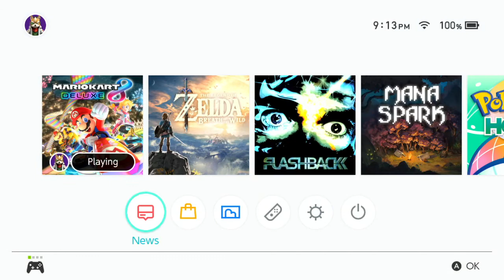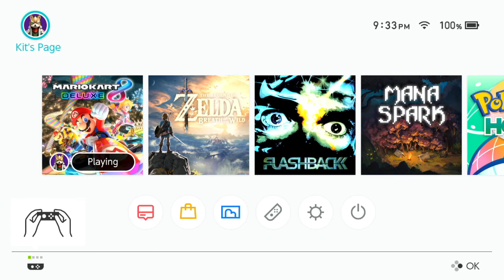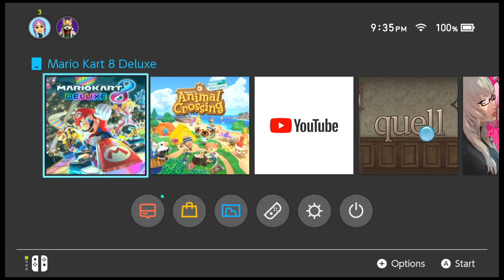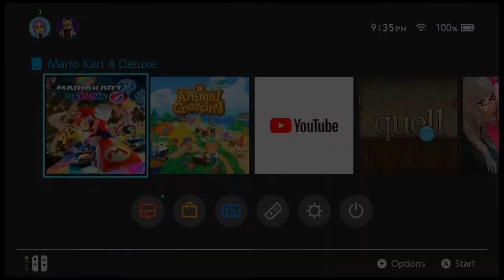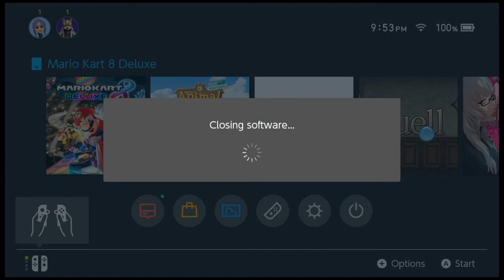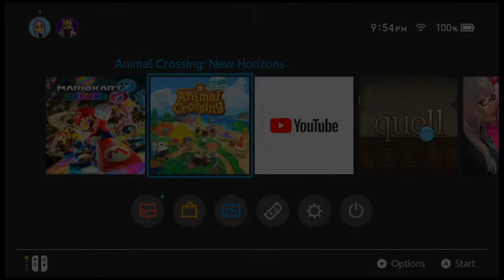Just a little Thanksgiving MarioKart (2020-11-26)